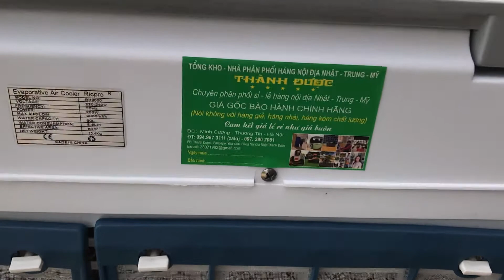Quạt Điều Hoà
chuyên sỉ lẻ, phân phối các mặt hàng nội địa NHẬt TRUng Mỹ, hàng chính hãng có bảo hành
-địa chỉ; lam sơn-minh cường-thuòng tín-hà nội .